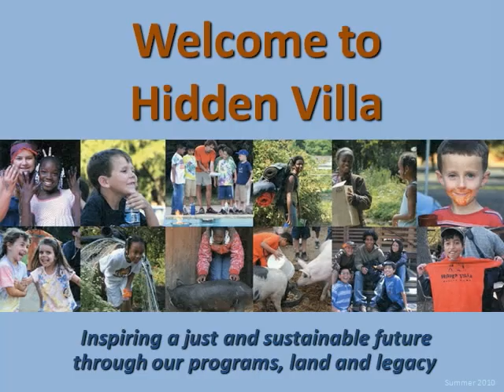Welcome to Hidden Villa, Summer 2010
Hidden Villa is a nonprofit educational organization that uses its organic farm, wilderness and community to teach and provide opportunities to learn about the environment and social justice.  "Welcome to Hidden Villa" provides an overview to how Hidden Villa supports our mission to inspire a just and sustainable future though our programs, land and legacy.